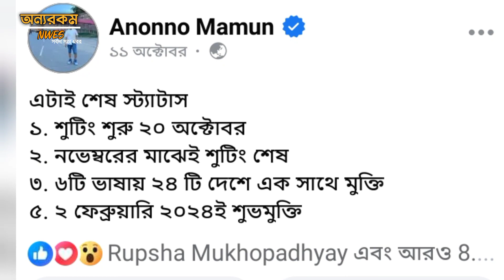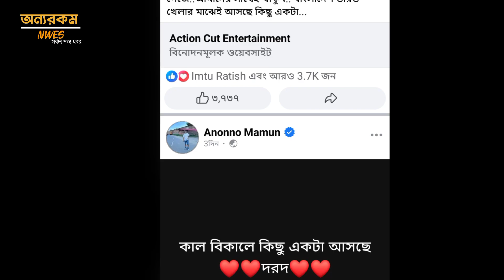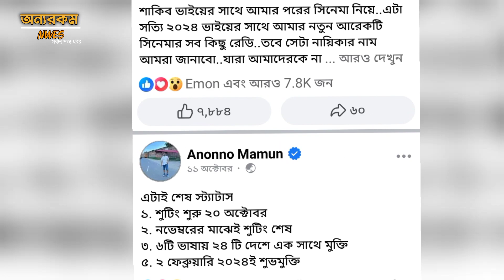তাহলে সত্যি কি সাকিব খানের দরদ সিনেমা হচ্ছে না | অনন্য মামুন আলোচনায় থাকার জন্য এতো কিছু | Dorod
তাহলে সত্যি কি সাকিব খানের দরদ সিনেমা হচ্ছে না | অনন্য মামুন আলোচনায় থাকার জন্য এতো কিছু | Dorod | Shakib Khan | Anonno Mamum | Onno Rokom News